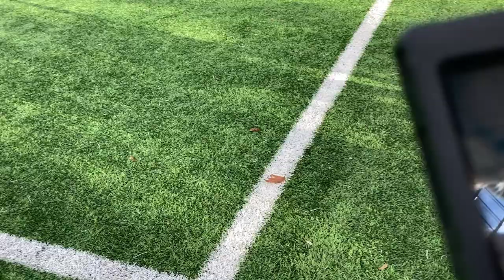VLOG: ̶J̶O̶G̶A̶ ̶B̶O̶N̶I̶T̶O̶ BEAU JEU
BEAU JEU NA ARCE
Zgodnie z myślą z wczorajszej zapowiedzi: start w Minilidze możemy uznać za udany. 🤙
Dzisiejszy mecz z FC Brazilianą zakończył się wynikiem 24:6, tym samym z dalekiego wyjazdu wracamy z trzema punktami. ✅️
Cieszy kolektywna dobra postawa całej drużyny, pierwsza bramka Rocha i przełamanie strzeleckiej posuchy Oskara aka B-Juniora. 😎
Lecimy dalej 💪(tak a propos, wyczekujcie kolejnej zapowiedzi dziś wieczorem). 😏
Tematyczny cytat:
"Się wjeżdża"
~ Włodar - Się wjeżdża
MVP - Dawid Pindel/Dymitr Krawczuk 👑
Strzelcy bramek dla Zwierzaków:
Krystian Opach ⚽️⚽️⚽️⚽️⚽️
Oskar Stoczek ⚽️⚽️⚽️⚽️
Dymitr Krawczuk ⚽️⚽️⚽️
Dawid Pindel ⚽️⚽️⚽️
Krzysztof Baran ⚽️⚽️
Łukasz Dziuba ⚽️⚽️
Marek "Bonio" Górecki ⚽️⚽️
Wojtek Piwko ⚽️⚽️
Roch Robotycki ⚽️